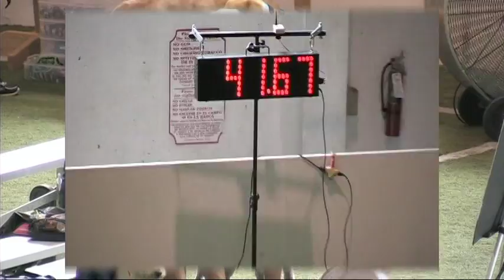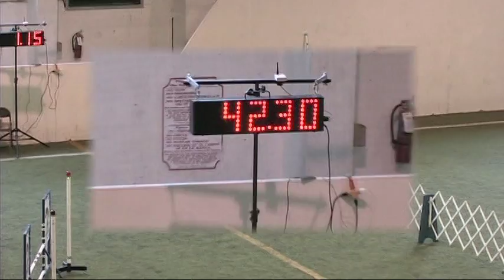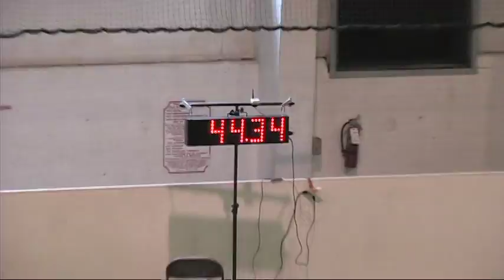VTS 01 1